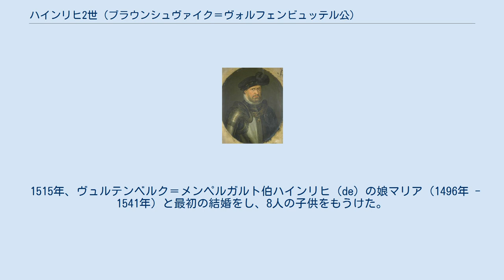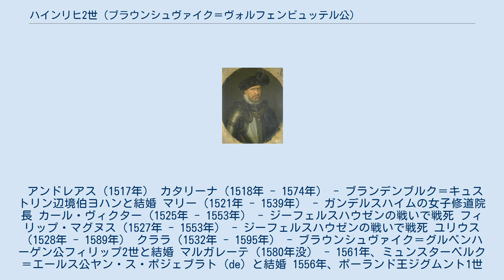ハインリヒ2世 (ブラウンシュヴァイク＝ヴォルフェンビュッテル公)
ブラウンシュヴァイク＝ヴォルフェンビュッテル家
ハインリヒ2世（ドイツ語：Heinrich II., 1489年11月10日 - 1568年6月11日）は、ブラウンシュヴァイク＝リューネブルク公の1人で、ヴォルフェンビュッテル侯（在位：1514年 - 1568年）。
多くの戦争に身を投じた事で知られる。
ヴォルフェンビュッテル侯ハインリヒ1世と妃カタリーナ・フォン・ポンメルン＝ヴォルガストの次男として生まれた。
 1514年に父が戦死すると同時に侯位を継ぎ、すぐにヒルデスハイム司教との紛争を始め、叔父のカレンベルク侯エーリヒ1世と共に戦ったが、1519年に同族のリューネブルク侯ハインリヒ1世がヒルデスハイム司教に味方し、ゾルタウの野の戦いで敵に敗れた。
しかし1523年、ハインリヒ2世は司教領から多くの領土を奪い取ることが出来た。
1525年、ドイツ農民戦争に参加し、1528年には神聖ローマ皇帝カール5世のフランス、イタリア遠征に加わった。
 当初はプロテスタンティズムに同情的でアウクスブルク信仰告白の一部を支持してもいたが、カトリックに留まっていた。
しかしその後プロテスタント派のザクセン選帝侯国と戦争を始め、同族が治めるカレンベルク侯領がプロテスタント領邦になった時にはこれに強く反対した。
1541年、ハインリヒ2世は同じく反プロテスタントを口実としてプロテスタント派の都市ゴスラーを攻撃した。
 翌1542年にプロテスタントのシュマルカルデン同盟に属するザクセン選帝侯ヨハン・フリードリヒとヘッセン方伯フィリップがゴスラーを助けるためにハインリヒ2世に戦いを挑み、ヴォルフェンビュッテル侯領はザクセン＝ヘッセン連合軍によって占領されてしまった。
ハインリヒ2世はやむなくバイエルン公国に亡命した。
1546年、ハインリヒ2世はカール5世の支援を受けて軍勢をかき集め、どうにかヴォルフェンビュッテル侯領の支配権を取り戻した。
しかしすぐにヘッセン軍に捕まって囚われの身となり、1547年になってカール5世の助けを借りて自由の身となり、復位した。
1550年、マンスフェルト伯フォルラートがヴォルフェンビュッテルを占領すると、今度は皇帝領のメッツに逃亡した。
マンスフェルトはすぐにヴォルフェンビュッテルを追われたため、間もなく復権した。
 1553年、ハインリヒ2世はザクセン選帝侯モーリッツと同盟し、ヴォルフェンビュッテルを攻撃してきたブランデンブルク＝クルムバッハ辺境伯アルブレヒト・アルキビアデスと戦争を始めた（第二次辺境伯戦争）。
この戦争はジーフェルスハウゼンの戦いにおいて最も激しくなり、モーリッツ及びハインリヒ2世の上の息子2人がこの戦いで戦死したが、ハインリヒ2世は生き残り、敗れたアルブレヒト・アルキビアデスは1554年に国外追放になった。
 晩年、唯一生き残っていた末子ユリウスの影響でプロテスタントに改宗し、1568年に死んだ。
 1515年、ヴュルテンベルク＝メンペルガルト伯ハインリヒ（de）の娘マリア（1496年 - 1541年）と最初の結婚をし、8人の子供をもうけた。
 アンドレアス（1517年） カタリーナ（1518年 - 1574年） - ブランデンブルク＝キュストリン辺境伯ヨハンと結婚 マリー（1521年 - 1539年） - ガンデルスハイムの女子修道院長 カール・ヴィクター（1525年 - 1553年） - ジーフェルスハウゼンの戦いで戦死 フィリップ・マグヌス（1527年 - 1553年） - ジーフェルスハウゼンの戦いで戦死 ユリウス（1528年 - 1589年） クララ（1532年 - 1595年） - ブラウンシュヴァイク＝グルベンハーゲン公フィリップ2世と結婚 マルガレーテ（1580年没） - 1561年、ミュンスターベルク＝エールス公ヤン・ス・ポジェブラト（de）と結婚 1556年、ポーランド王ジグムント1世の娘ゾフィアと再婚したが、ゾフィアとの間に子供はなかった。
他にはエーファ・フォン・トロッテという愛妾がおり、10人の子供を産ませている。